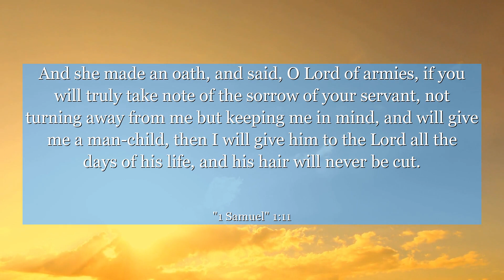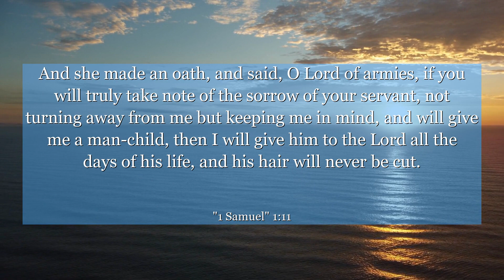1 Samuel 1:11 And she made an oath, and said, O Lord of armies, if you will truly take note of the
In 1 Samuel chapter 1: verse 11, we witness Hannah's heartfelt plea to God for a child. This verse portrays the power of prayer and the unwavering faith that can move mountains. Hannah's story teaches us the importance of pouring our deepest desires into prayer, trusting that God hears and answers in His perfect timing. Let this verse inspire you to never give up, to persistently seek God's guidance, and to believe that miracles can happen when we surrender our hopes and dreams to Him. Discover the transformative power of faith and prayer in this profound chapter.